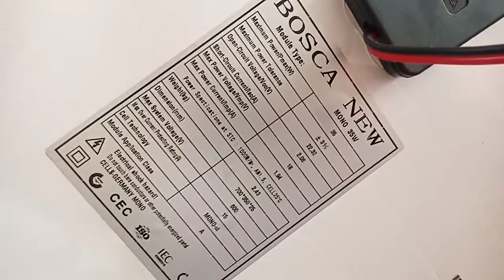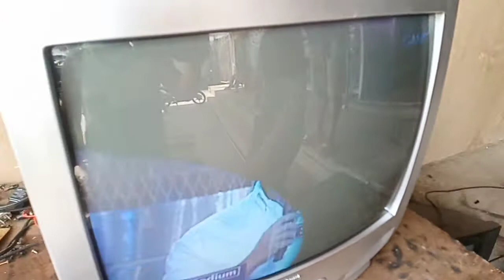solar panel and inverter review /tv testing approve